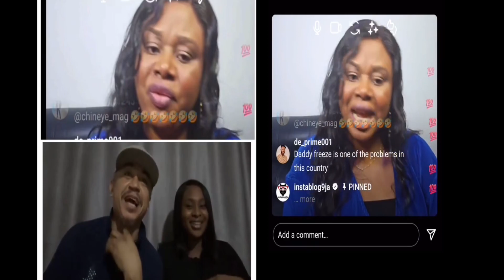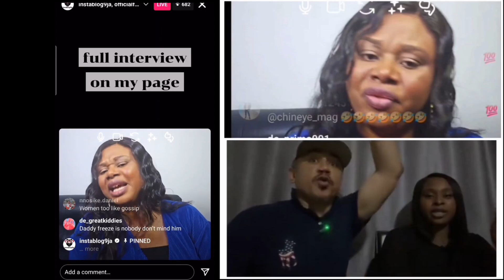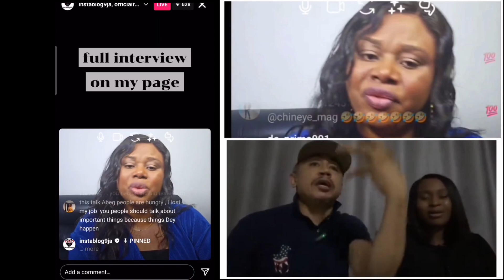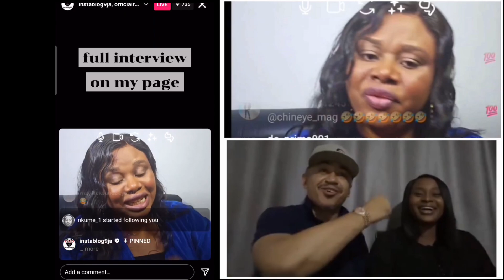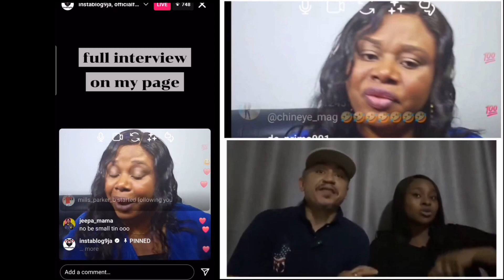Daddy Freeze respond to prophetess Francisca Emmaneul over Yul and may Edochie marriage matter